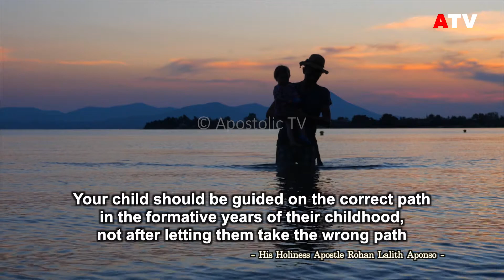Apostle's word that will Change Your Life #42 | His Holiness Apostle Rohan Lalith Aponso